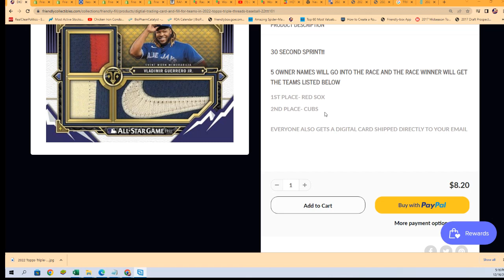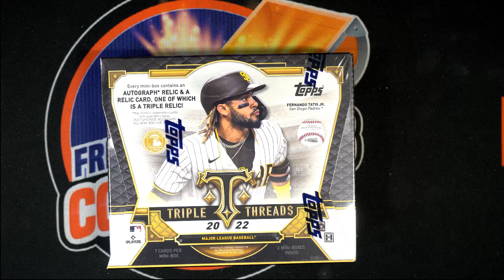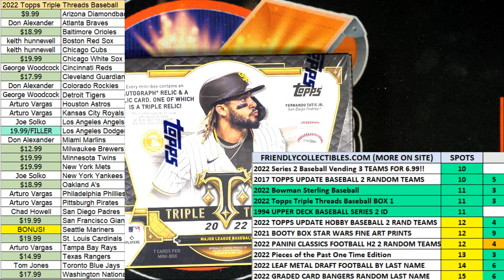2022 Topps Triple Threads Baseball FILLER 22TTT101